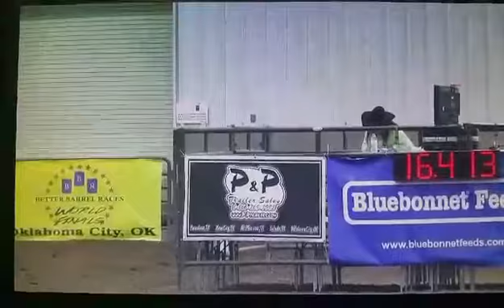Kivalina County JR, 9th in 2D, BBR World Finals 2016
The Insurance Race at The BBR World Finals
Love this big guy!!!